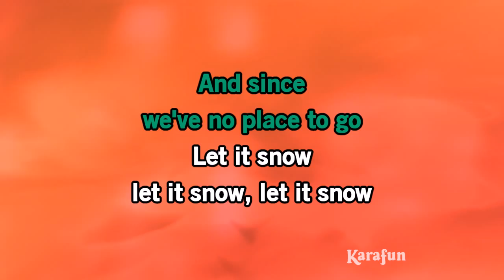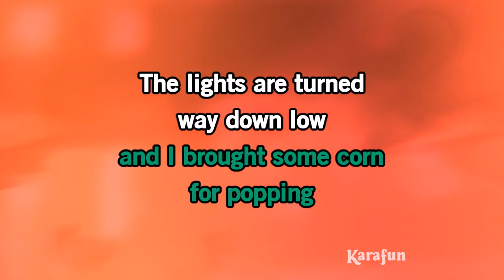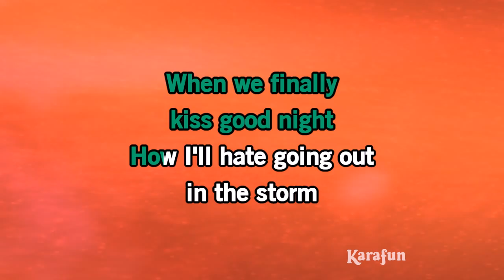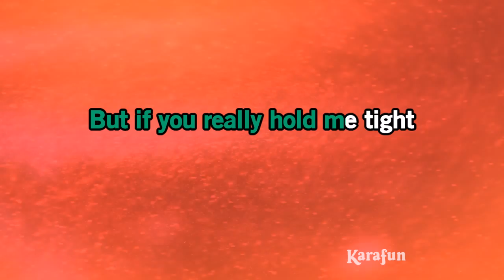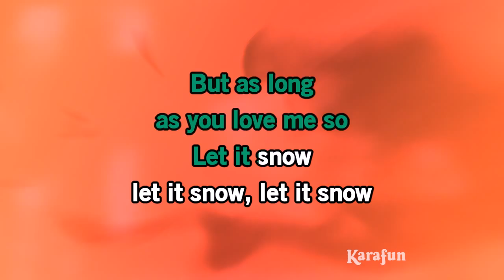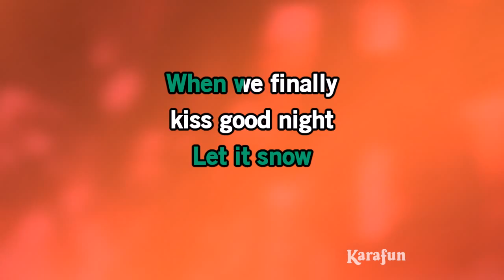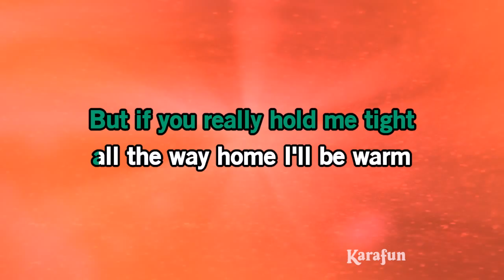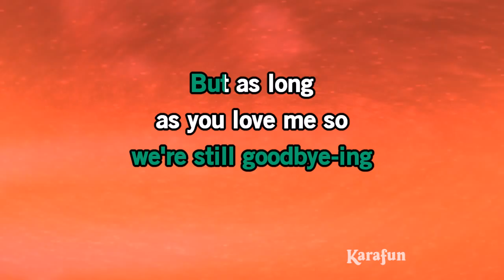Let It Snow - Celtic Woman | Karaoke Version | KaraFun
ℹ️ This version contains a low volume vocal guide to help you learn the song. The karaoke version without the vocal guide is available This recording is a cover of Let It Snow as made famous by Celtic Woman. This version is not the original version, and is not performed by Celtic Woman. This instrumental/playback version contains a vocal guide, the lyrics and backing vocals.